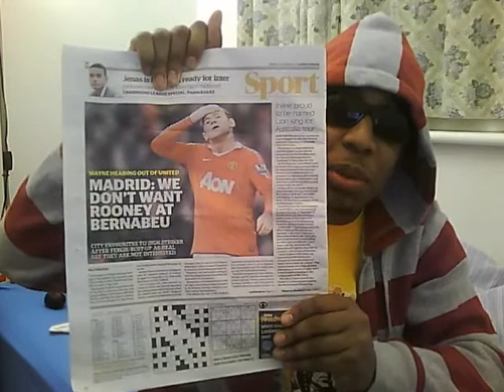Wayne Rooney going to Liverpool?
The possibilities of where i think Wayne Rooney will go in the Janurary transfer window